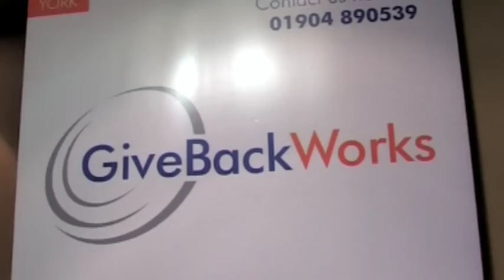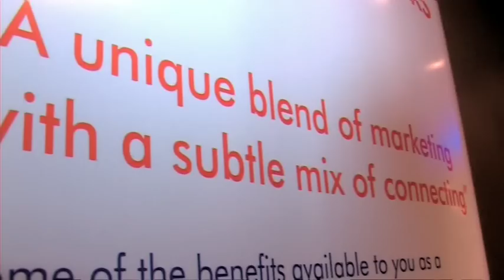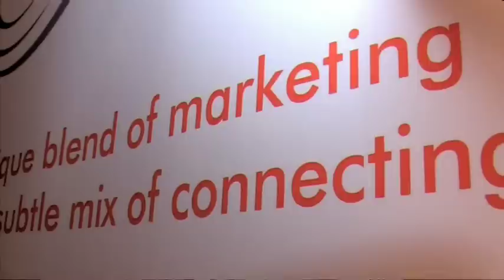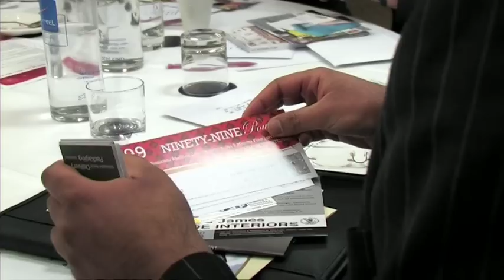Give Back Works York,(March 2012) Event Video by DCH Presentations, Scarborough, Yorkshire